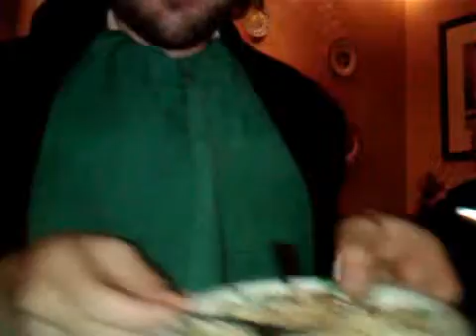Olive Garden Neverending Pasta Bowl Challenge 2/3